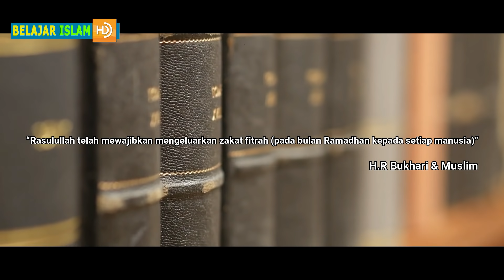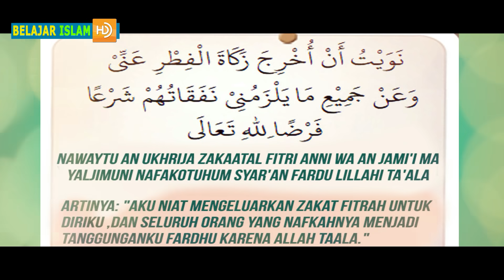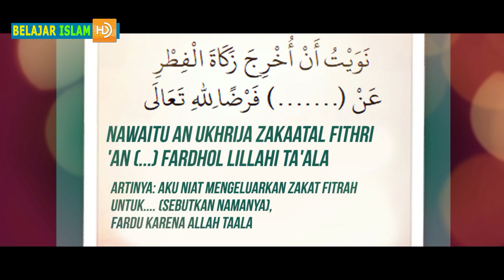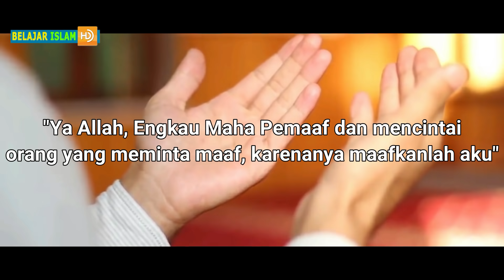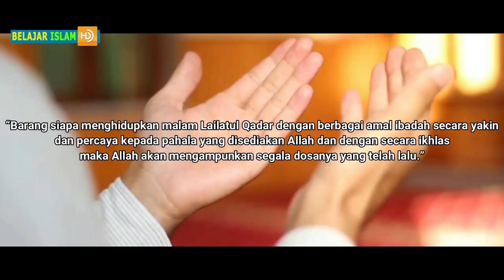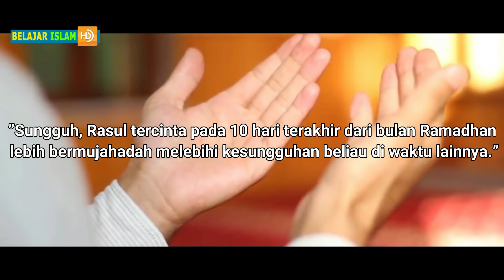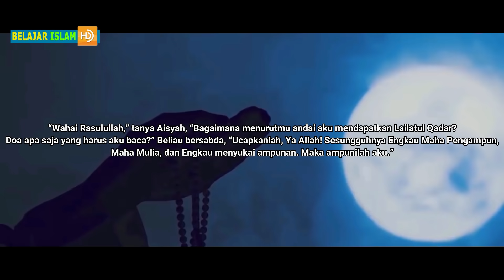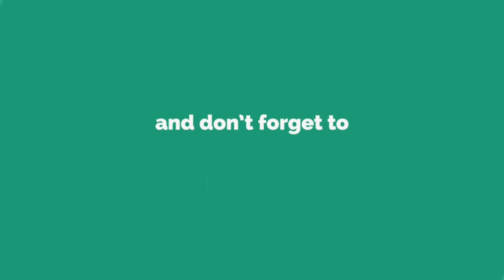LENGKAP !! Doa dan Niat Zakat Fitrah dan Artinya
Inilah do'a dan niat zakat fitrah baik untuk diri sendiri, keluarga, anak, istri serta doa saat memberi dan menerima zakat fitrah yang sudah dilengkapi dengan tulisan arab latin beserta terjemahaannya